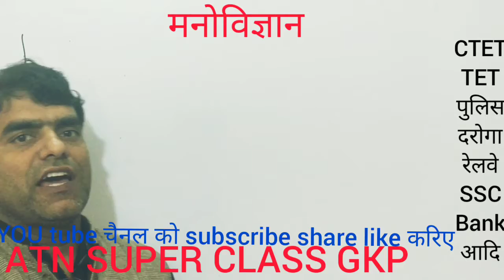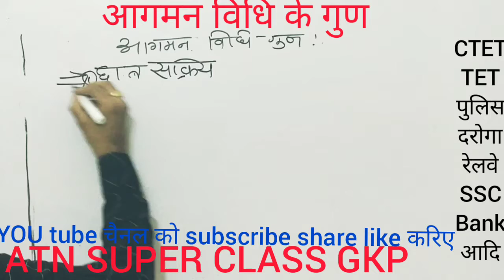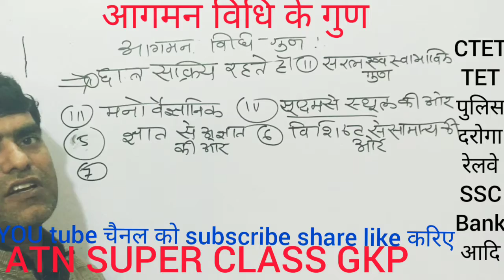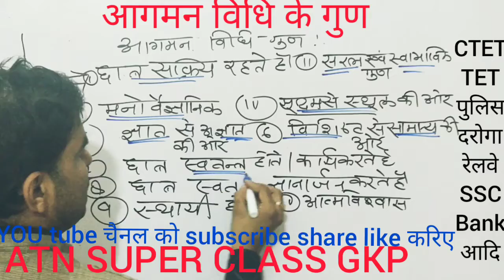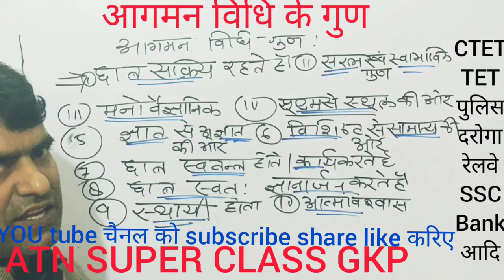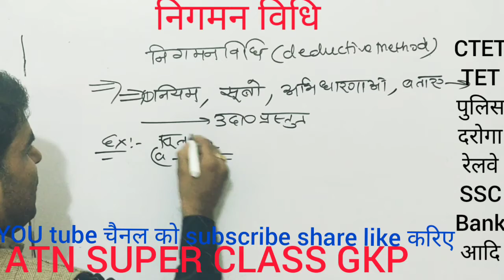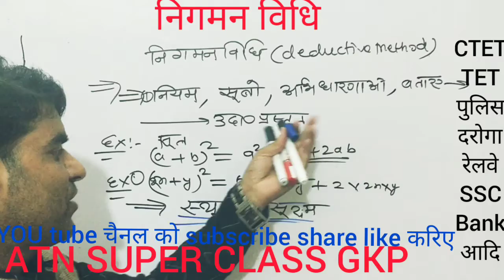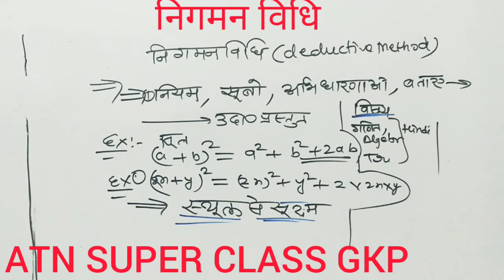मनोविज्ञान आगमन विधि के गुण तथा निगमन विधि deductive method